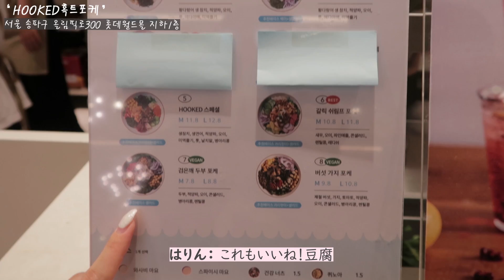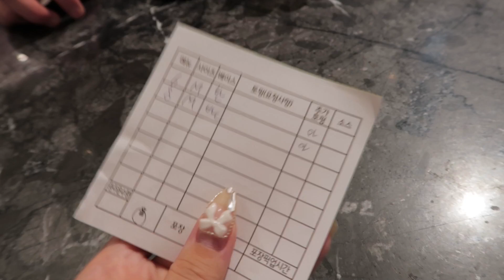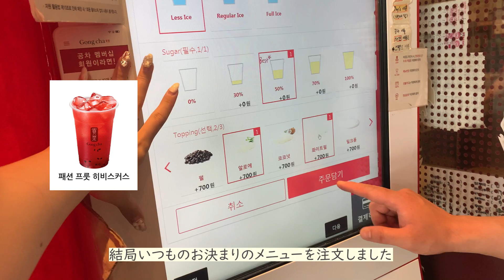韓国に住む日本人の3日間のVLOGをまとめてみた👩🏻‍💻🇰🇷｜仕事,デート,ショッピング,カフェetc.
🤍自己紹介
韓国の大邱の4年生大学を卒業後、
ソウルで暮らしている98年生まれ日本人はりんです。
主にインフルエンサーとして活動していて、
YouTubeでは韓国でのリアルなVLOGや
メイク動画などを中心にアップしてます！

🤍使用機材
カメラ：canon g7x mark2

またはTwitterやInstagramのDMまでお願い致します。

CJ ENM DIA TV Global team 13F ,19, World Cup buk-ro 56-gil, Mapo-gu, Seoul, Republic of Korea

서울특별시 마포구 월드컵북로56길 19, 드림타워 13층 CJ ENM DIA TV Global team 하린 담당자